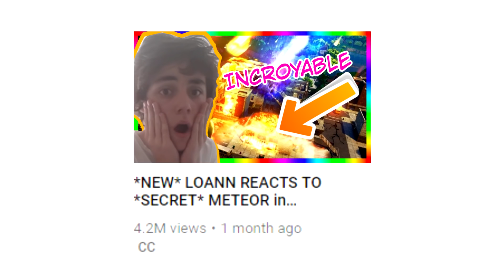Dans PORTAL - LLV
10,000 abonnés sur Youtube en 3 mois, puis 5000 euros en 3 mois (places limitées à 5 par mois)

De 0 à 100k sur YouTube en 8 mois (guide complet)

Visuels par Harbonator.